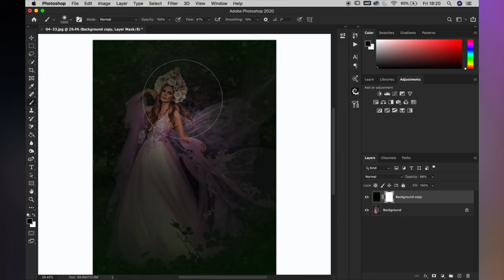Digital Products For Creative Photo Editing - Overlays and Actions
This is a quick intro to my digital store. I love using overlays in my work for artistic effect and adding atmosphere. I also use Actions in Photoshop to speed up my work flow. If interested have a look round my digital store and see if there's anything that takes your fancy!